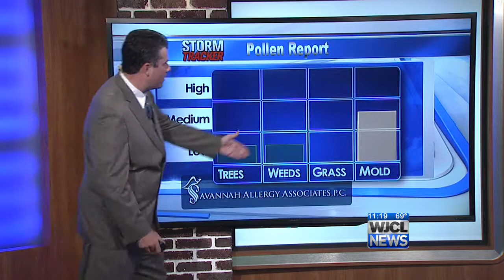Sunday pm weather 12/22/13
It will be turning colder for Christmas.